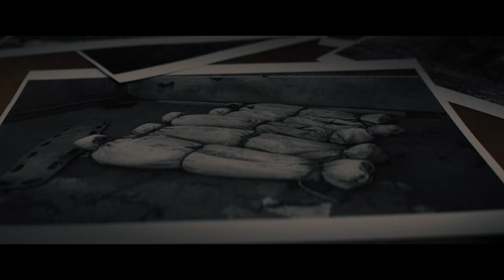Reminiscence - Bande-Annonce officielle (VF)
Scénariste, réalisatrice et productrice, Lisa Joy signe REMINISCENCE, thriller d’action interprété par Hugh Jackman, Rebecca Ferguson et Thandiwe Newton.

Nick Bannister (Hugh Jackman), détective médiumnique établi à Miami, explore les méandres du passé pour permettre à ses clients de retrouver des souvenirs perdus. Sa vie bascule lorsqu’il accepte de s’occuper de l’affaire d’une certaine Mae (Rebecca Ferguson), très simple au départ, mais qui tourne rapidement à l’obsession. Tandis que Nick se bat pour élucider la disparition de Mae, il découvre un terrible complot et doit répondre à la question suivante : jusqu’où est-il prêt à aller pour sauver ceux qu’il aime ?

Outre Hugh Jackman (LES MISÉRABLES, THE GREATEST SHOWMAN), cité à l’Oscar, Rebecca Ferguson (DUNE, la saga MISSION : IMPOSSIBLE) et Thandiwe Newton (SOLO : A STAR WARS STORY), le film réunit au casting Cliff Curtis (EN EAUX TROUBLES, FAST & FURIOUS : HOBBS & SHAW), Marina de Tavira (ROMA), citée à l’Oscar, Daniel Wu (la série INTO THE BADLANDS, WARCRAFT : LE COMMENCEMENT), Mojean Aria (les séries SEE et DEAD LUCKY), Brett Cullen (JOKER), Natalie Martinez (les séries THE STAND et LE FUGITIVE), Angela Sarafyan (WESTWORLD) et Nico Parker (DUMBO).

Lisa Joy (WESTWORLD) signe son premier film comme réalisatrice avec REMINISCENCE, dont elle a écrit le scénario. Le film est produit par Lisa Joy, Jonathan Nolan, Michael De Luca et Aaron Ryder, tandis que la production exécutive est assurée par Athena Wickham, Elishia Holmes et Scott Lumpkin.

La réalisatrice s’est entourée de plusieurs collaborateurs de WESTWORLD, comme le directeur de la photo Paul Cameron, le chef-décorateur Howard Cummings, le chef-monteur Mark Yoshikawa et le compositeur Ramin Djawadi, ou encore de la chef-costumière Jennifer Starzyk (BILL & TED FACE THE MUSIC).

Warner Bros. Pictures présente REMINISCENCE de Lisa Joy, produit par Kilter Films, Michael De Luca et Filmnation. Le film sera distribué dans le monde entier par Warner Bros. Pictures à partir du 18 août 2021.